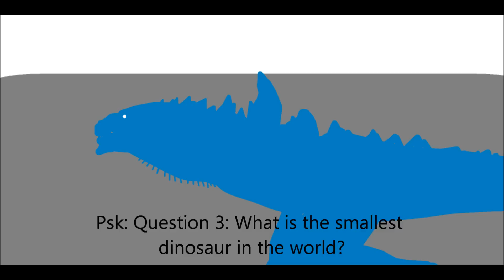Para 67 shorts: Stk bridge of death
Longest and best short I ever done! Enjoy! :D
Cast: P67, Psk, Mat, Dino, Carno, and Shady
Credits: pred for para, Carno, Sucho for zilla, rexog90 for Cerato, Mat for Giganto, and Shady for the quet
Backgrounds: me! :D